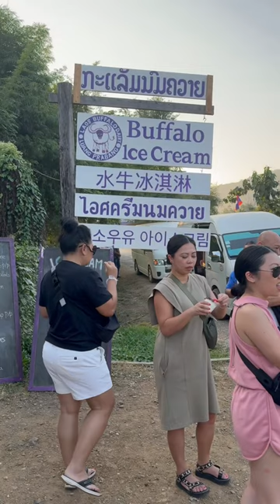Trying buffalo milk ice cream🍦🦬💥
Trying buffalo ice cream for the first time in Luangbang, Laos. 🍦🦬💥